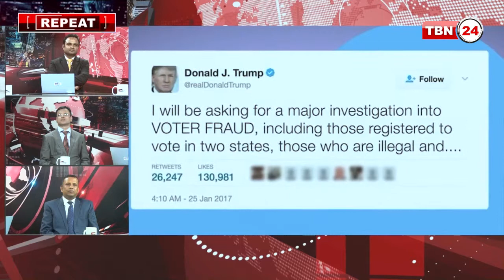TBN Analysis Episode 57